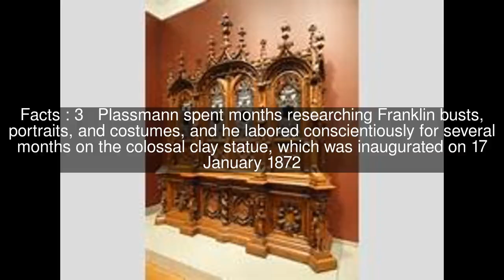Ernst Plassmann Top #5 Facts